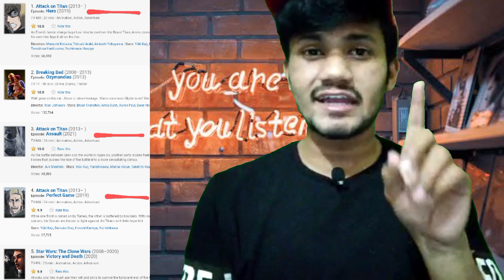Why Attack on Titan is so Popular in Hindi ? Attack on Titan Season 4 Episode 14 | AOT Episode 14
Isko padhne ki koi jaroorat nahi😂

Too Zinda hoo ?😏😂

Aree Zinda hoge tabhi too idhar hoo 😅.

Too agar bina Video dekhe aaye ho idhar too niklo idhar se 😂. Idhar tumko kuch nahi milega Video se related isliye…… video too dekhna hi padega re baba😌

Neeche dekho neeche. 😅

●●●●●●●●●●●●●● VIDEO TOPIC ●●●●●●●●●●●●●●

Attack on Titan Season 4 Episode 14 Review in hindi
Attack on Titan Episode Season 4 in hindi

1 LIKE = 1 MOTIVATION😊

❤️Personal Thought❤️